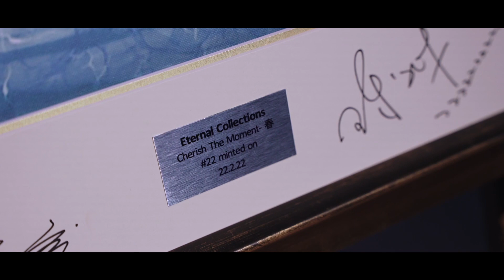IMPERIUM X Eternal Cherish the moment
Eternal Cherish the moment @ RWS Sentosa